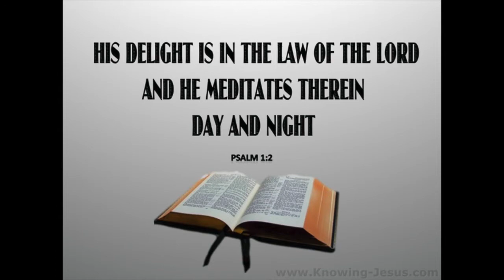40 Days Consecration Devotions: LOVE AND HONOR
40 Days Consecration Devotions: LOVE AND HONOR
by Nailah Barrow